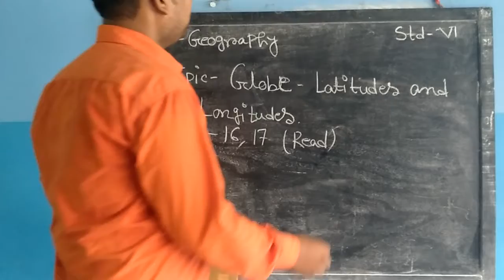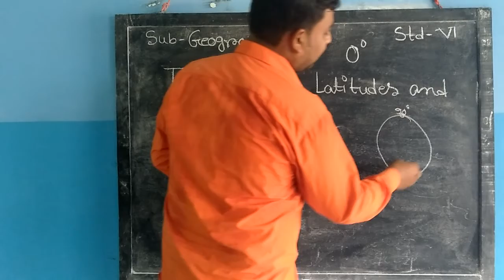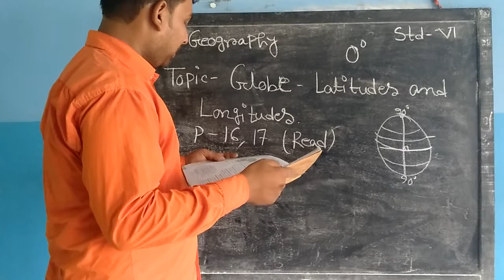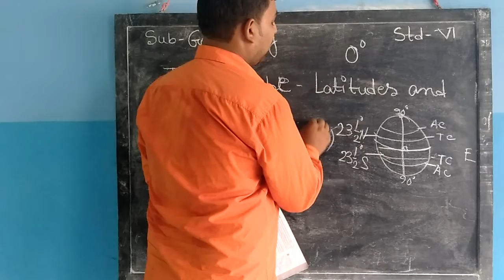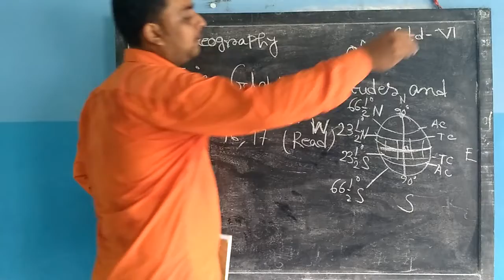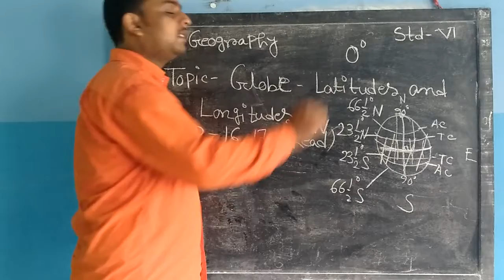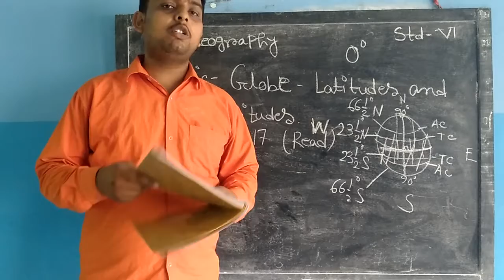Std VI Geography 21 11 20